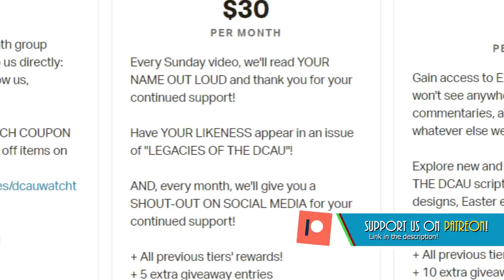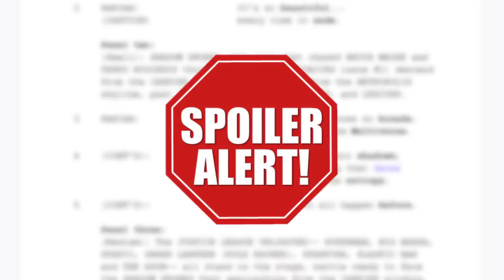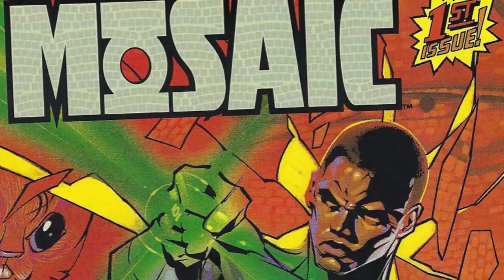10+ THINGS YOU MISSED in our Latest Webcomic! | Legacies of the DCAU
Our newest "Legacies of the DC Animated Universe" webcomic issue came out this past Christmas, so we figured we'd dive into it and uncover some hidden goodies, as well as some soft spoilers for upcoming issues!

All LEGACIES promos and videos!